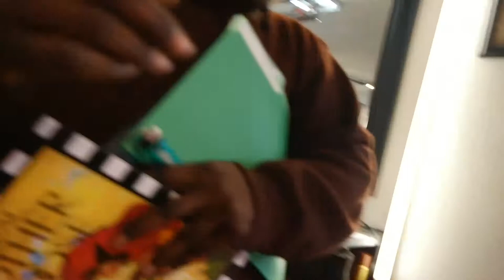byGOD VLOG:Barbershop Books📚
BARBERSHOP BOOKS📚
 S/0
 FayetteVillage
 NWA Democratic Black Caucus
 Levels 2 Barber Lounge
 “Flyin Stars” Pike Lucas
 Mix&Master:🚀
 score: Maniex